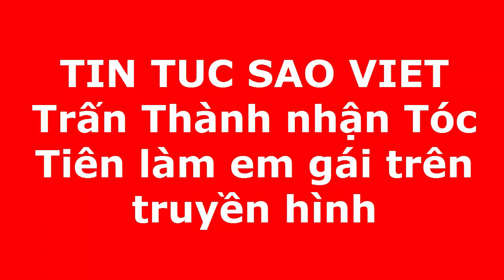Trấn Thành nhận Tóc Tiên làm em gái trên truyền hình(Tin tức Sao Việt)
Tóc Tiên bị nhận xét có khuôn mặt hệt Trấn Thành khi giả gái.